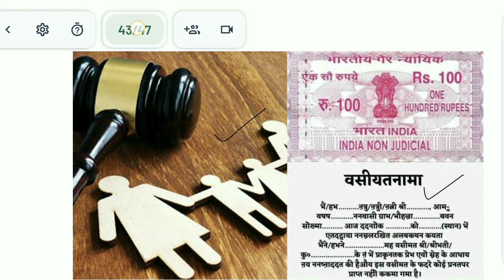वसीयत किसे कहते हैं वसीयत और विरासत में क्या अंतर होता है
about vedio-वसीयत किसे कहते हैं वसीयत और विरासत में क्या अंतर होता